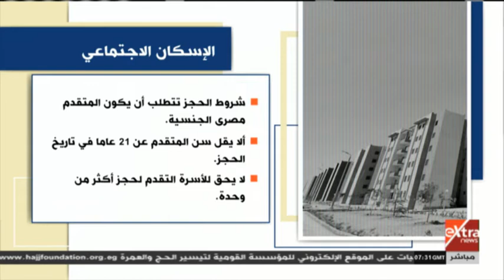هذا الصباح | تعرف على شروط الإعلان الـ13 لحجز وحدات الإسكان الاجتماعي